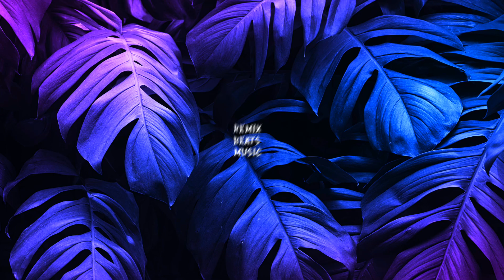Next_Nect ( Bass Boosted ) | REMIXBEATSMUSIC